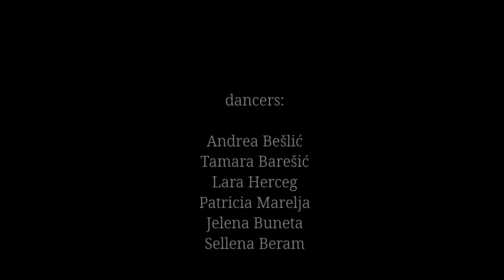alt-J Deadcrush (dance)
@altj music rights